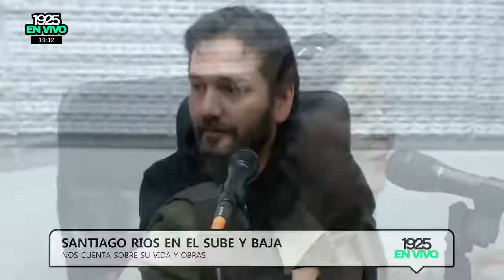Emisión 2361. Entrevista a Santiago Ríos (parte 1)